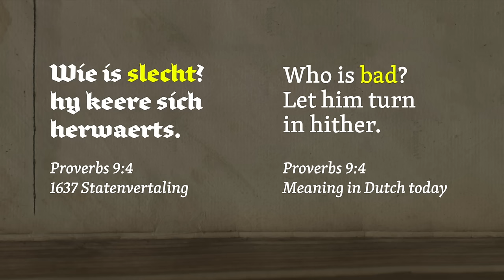Dutch "KJV-Onlyism" and Bible Translation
With special guest Reinier de Blois.

🎁 Help Mark Ward bring the Bible to the plow boy in his own English!